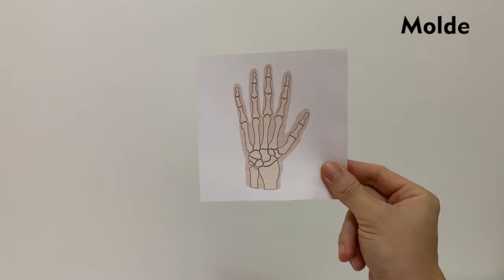COMO FAZER OSSOS CENOGRÁFICOS I DIY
Olá, Produtores.

Hoje vamos aprender como fazer ossos cenográficos para produção audiovisual e fantasias. A técnica que apresento para você é simples e pode ser rápida, dependendo do projeto. Espero que gostem do dica.

Nesse tutorial trago o filme O Clube dos Canibais  (2019) de Guto Parente. É um filme para quem tem sangue frio. Então, se não curte este tipo de produção, aconselho não assistir, mas a produção é uma excelente reflexão.

LISTA DE MATERIAL:
- Molde
- Massa E.V.A
- Arame Galvanizado

FICHA TÉCNICA:

TRAILER DO FILME:
O Clube dos Canibais (2019) Guto Parente - YOUTUBE

Produção, Direção, Roteiro e Apresentação
Márcio Liolly

TRILHA SONORA:
Ace High - Funkorama
Act One - Tenebrous Brothers
Better - Anno Domini Beats
Dakar Flow -  Carmen María and Edu Espinel